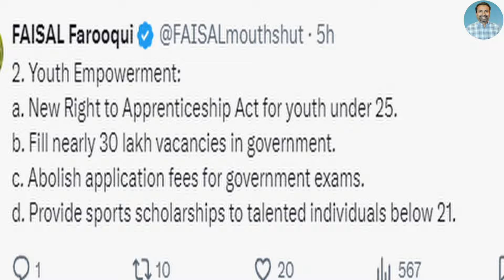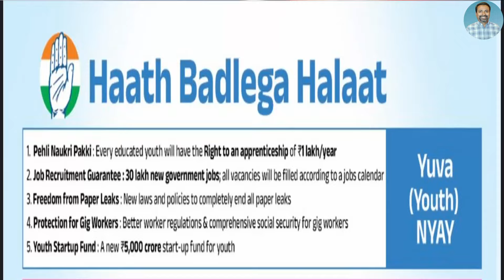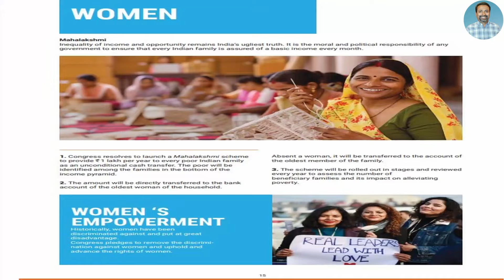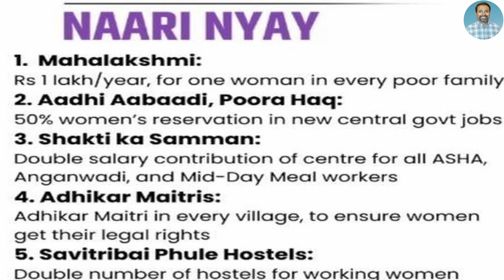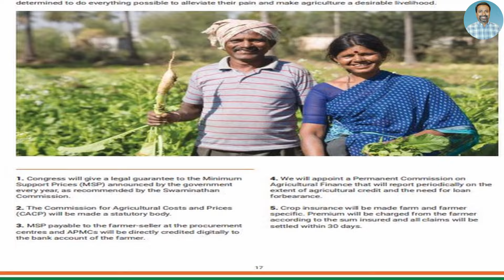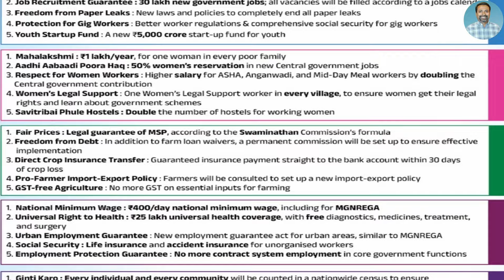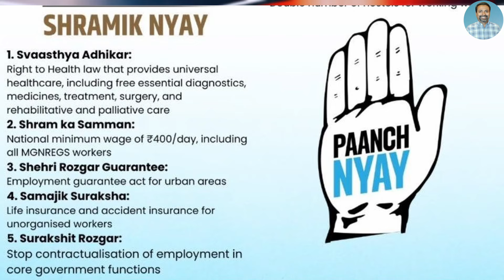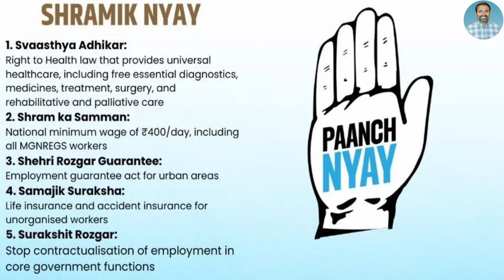Congress Election Manifesto Detailed Analysis in Malayalam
A detailed analysis on the Indian National Congress's election manifesto 2024 in Malayalam language. Congress Nyay Patra analysis in Malayalam.